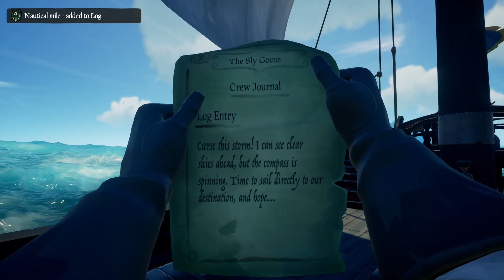Merchant Duo Sloop | Sea of Theives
Hi Guys, Brennen aka Gucci Here! I'm always broadcasting live on Twitch!! Come Watch!